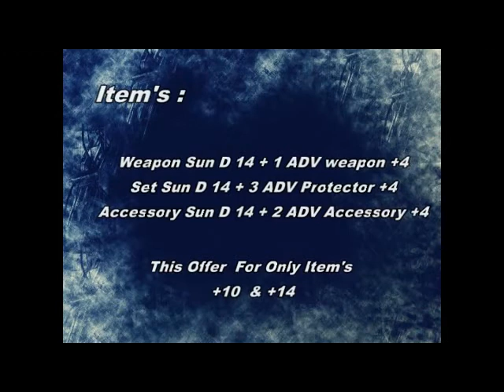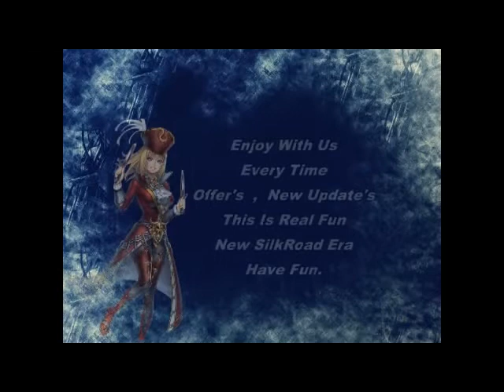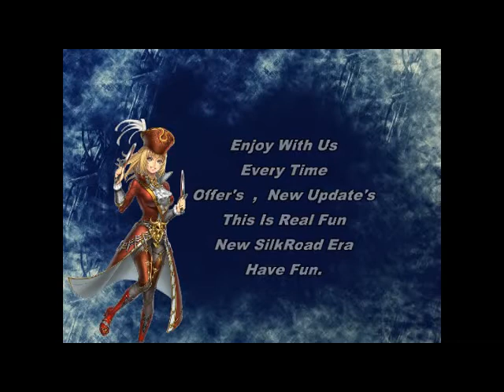Destructions Online Offer 10 6 2013 To 30 6 2013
عرض شهر 6
من 10 الى 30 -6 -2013
AyMaN